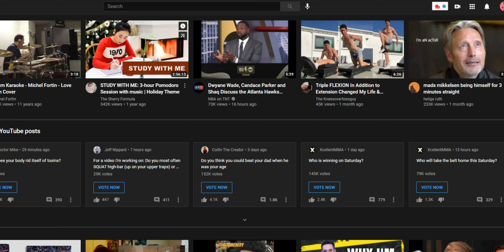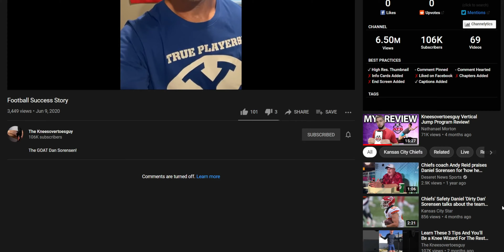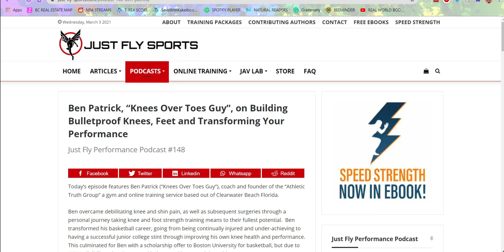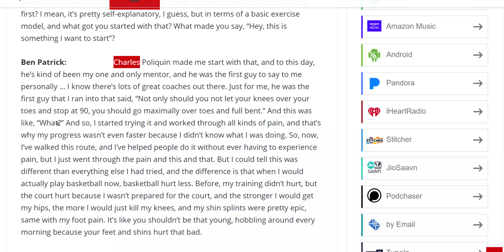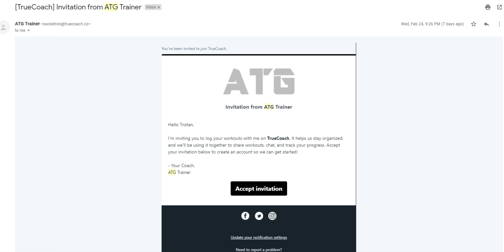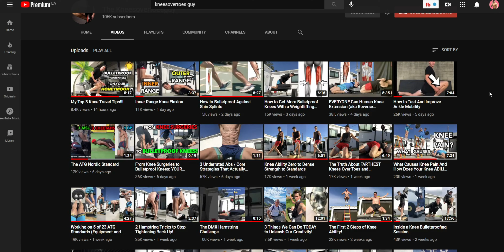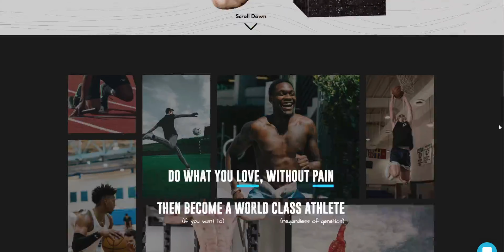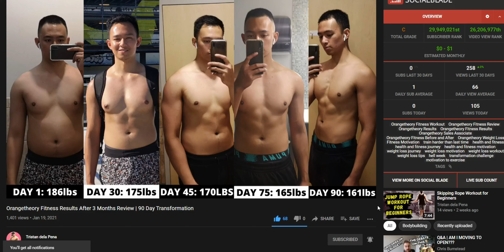Knees Over Toes Review | Unsponsored Review Kneesovertoes Guy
This is a review of the kneesovertoes guy- I titled it knees over toes because apparently, that's what everyone's searching for LOL.

Before you sign up for knees over toes or the kneesovertoes guy program make sure watch this video!

In this video I will be covering who kneesovertoes guy is, his credibility, what's inside his programs zero, dense and standards and if you should buy the kneesovertoes guy program.

0:00 How I found Knees Over Toes Guy
0:27 My problem with jump coaches
0:53 Who is Knees Over Toes?
2:14 Why should you listen to him?
3:14 Is knees over toes backed by science?
5:00 What's inside his program?
6:40 Should you buy it?

Part 2 - Knees Over Toes Guy: My Honest Review After 30 Days!